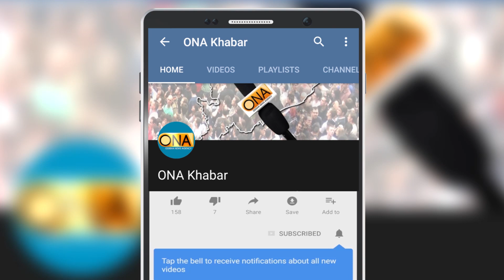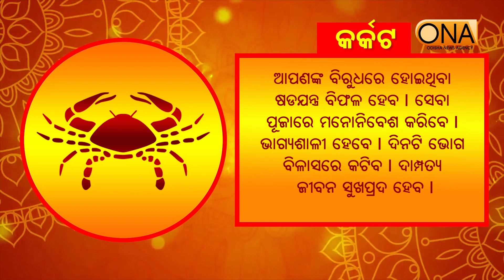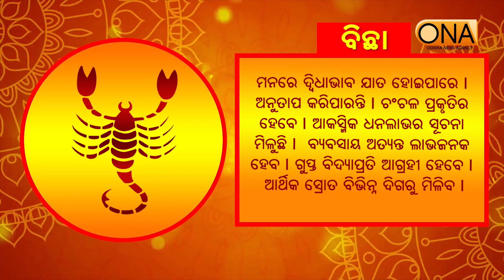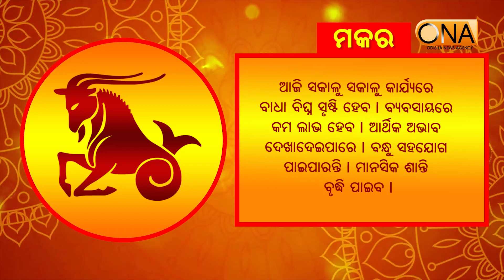Today's Horoscope || 24th May 2021 || ONA KHABAR